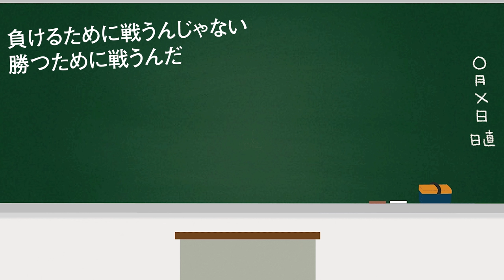すぐ始められる集中力の上げ方